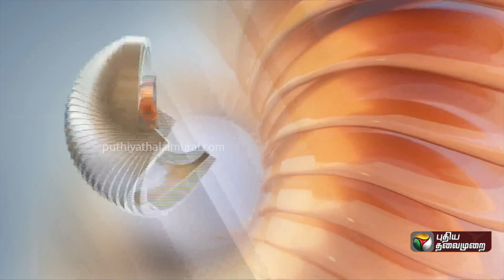கலப்பு மணம் புரிந்தவர்களுக்கு வேலை: அரசு விளக்கம் | PTT